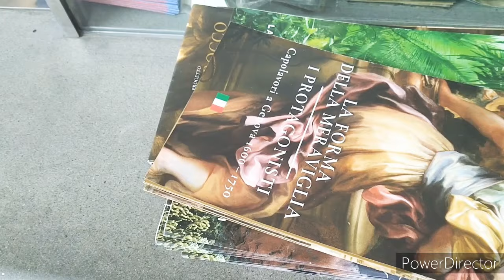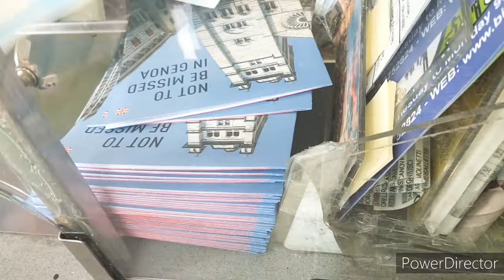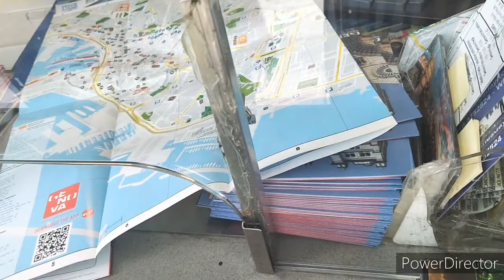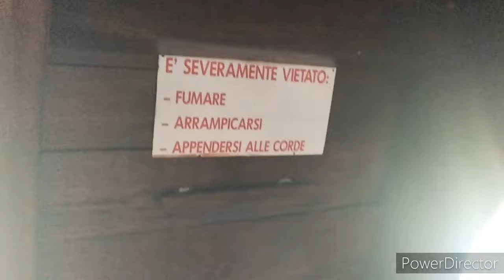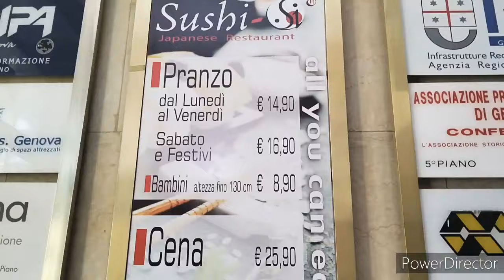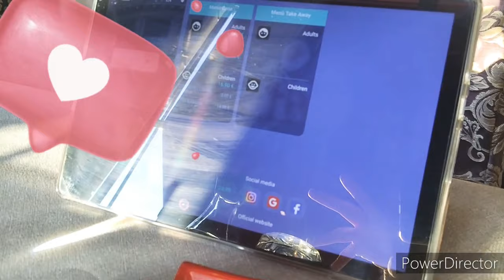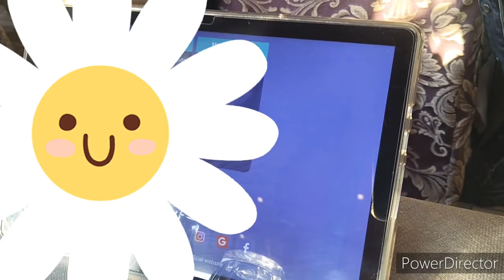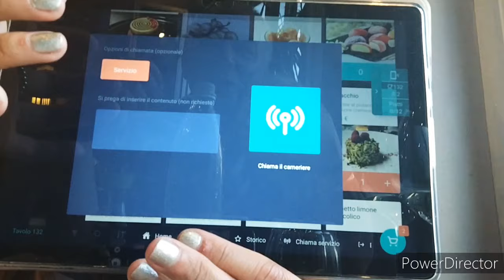LA MIA MINI VACANZA A GENOVA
Ciao a tutti da Barby Mare, questo è il video della mia mini vacanza a Genova, vi porto con me

SEGUITEMI ANCHE SU INSTAGRAM: barbymareyoutube